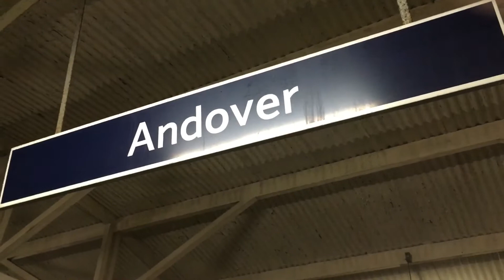'The Cathedrals Express' 45212 TnT 47580 @ Andover, 15/12/17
In this video we visit Andover station for the return journey of the Cathedrals Express from Ashford International to Salisbury and return. She passed dead on time and performed very well!
On the rear was class 47 47580 County Of Essex.